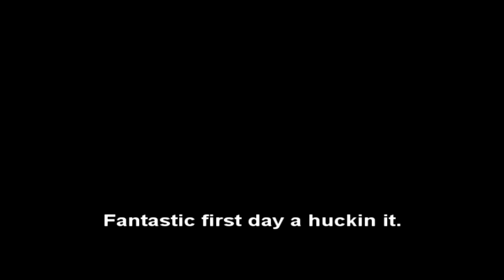PAT LAUNCH.m2t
Another guy from the PG/HG crowd who is gonna be tough to beat in a few more contest.